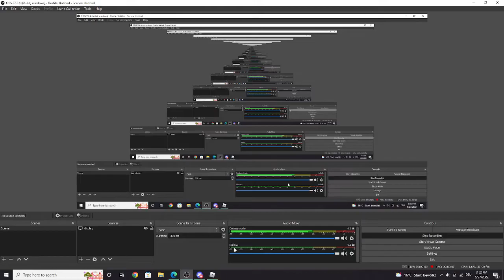roblox notoriety: a civilian called the cops while he was restrained